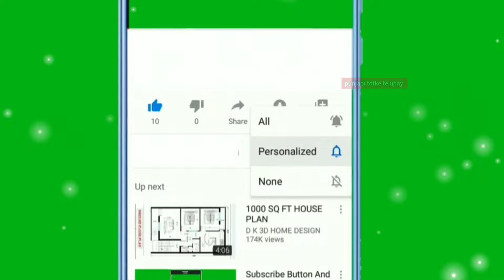Libra september horoscope/ tula rashi september month 2024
punjabi totke

lawofattraction

motivational katha
motivational video
Totke punjabi

Upay
laxmi
dhan_prapti
totke for money
 wealth
 barkat
peace
dhanlaxmi
motivation
totke
upay
punjabi
god
peace
waheguru
rab
parmatma
motivation
motivational video
 spritulaity